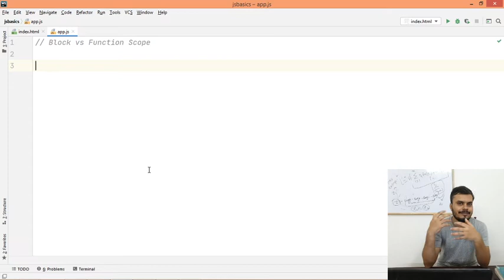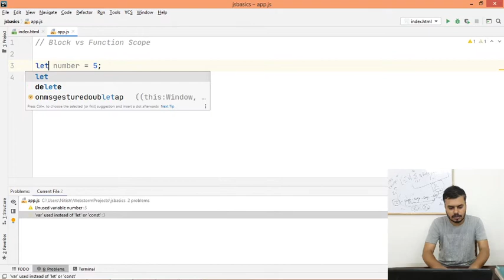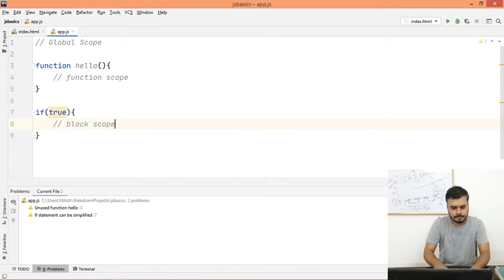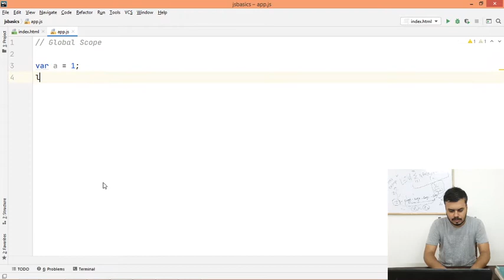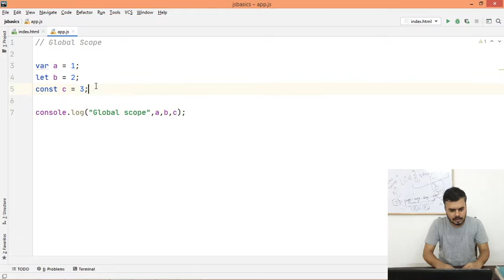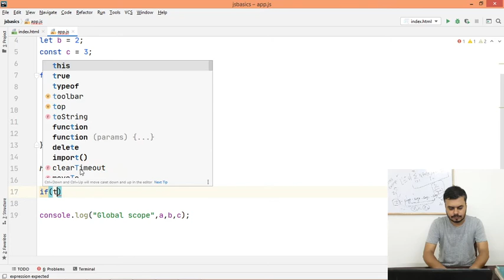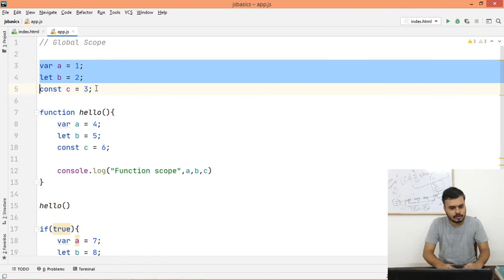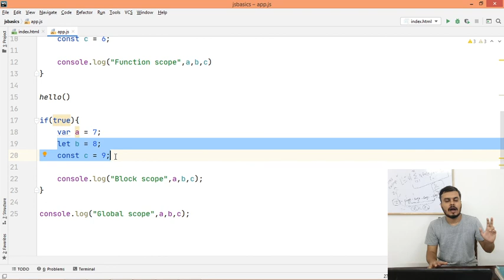Block and Function Level Scope | Javascript Fundamentals